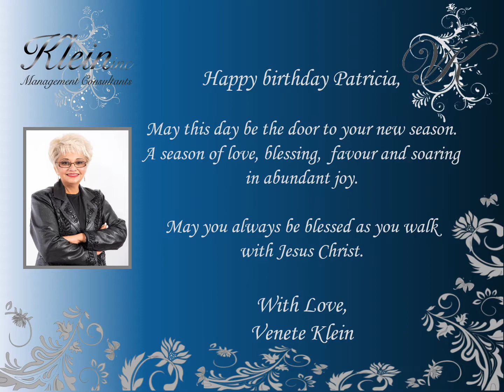Happy Birthday Patricia